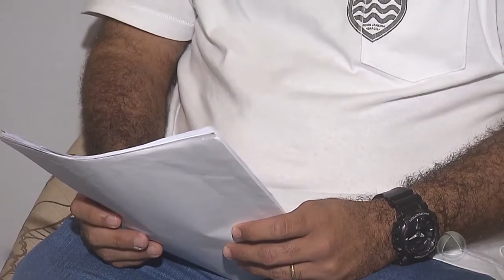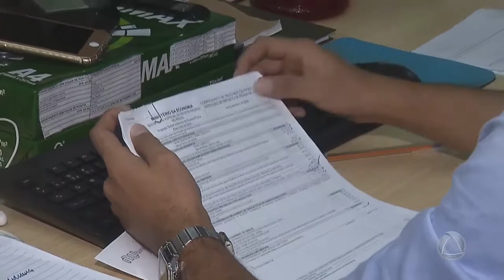Prazo para declaração do IRPF encerra em 30 de junho- Jornal do Estado